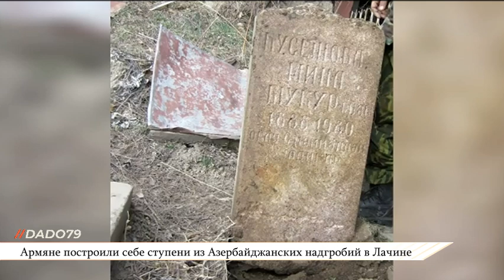Армяне построили себе ступени из Азербайджанских надгробий в Лачине